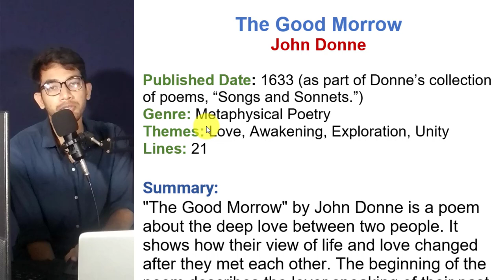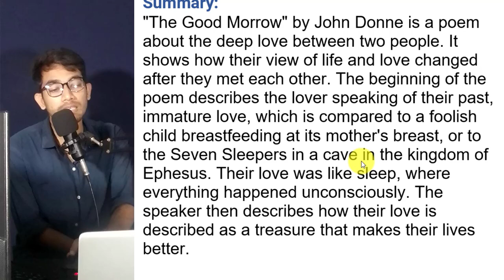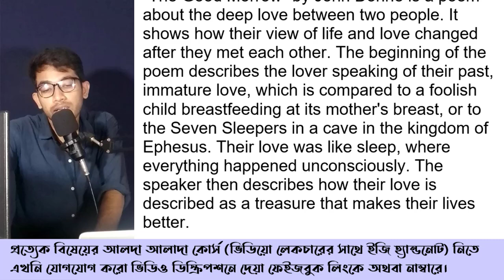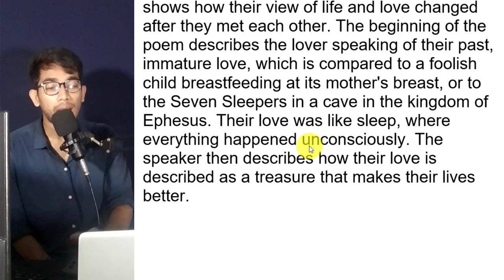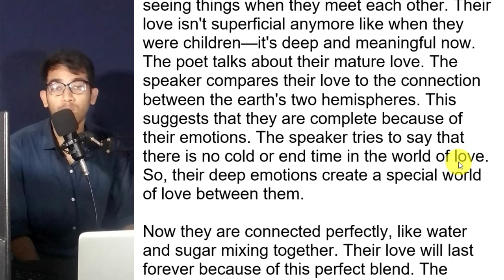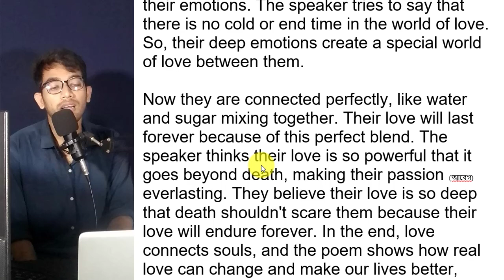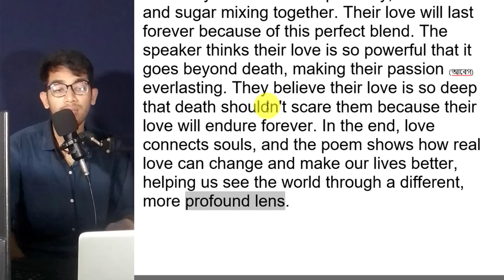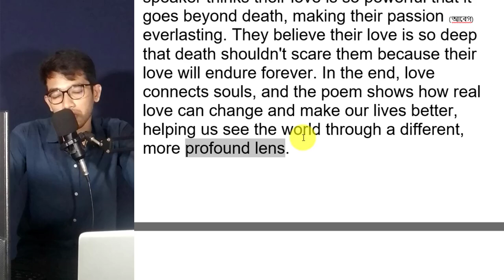The Good Morrow by John Donne | বাংলা লেকচার | Easy Hand Note | Summary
In this video i will explain "The Good Morrow" by John Donne.

Linguistic, ELT, History of English literature এবং অনার্স থার্ড, ফোর্থ ইয়ারের Criticism সহ সকল বিষয়ের আলাদা আলাদা কোর্স (ভিডিয়ো লেকচারের সাথে ইজি হ্যান্ডনোট) নিতে এখনি যোগযোগ করো ভিডিও ডিস্ক্রিপশনে দেয়া আমাদের ফেইসবুক পেজে বা মেসেজ দাও আমার ফেইজবুক ID তে ) অথবা আমাদের নাম্বারে- 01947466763.

আমাদের কোর্সগুলোঃ-
✅Introduction to Linguistics